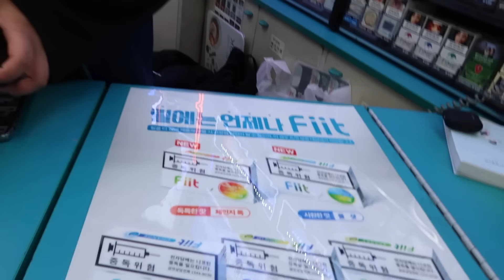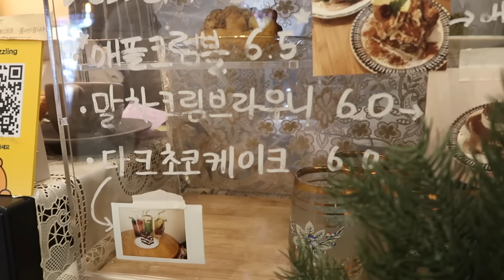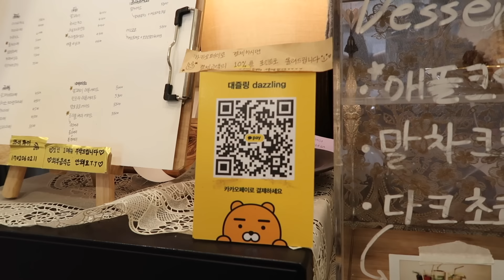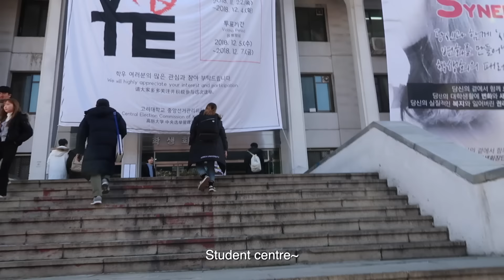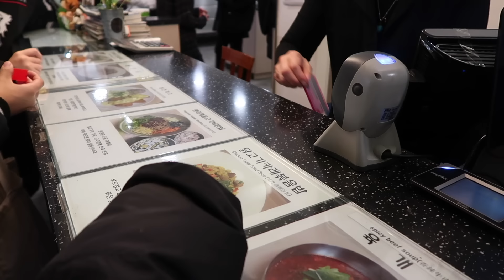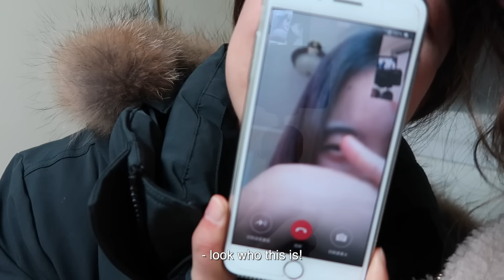Day in the Life of a University Student | Korea University 🇰🇷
A day in my life at Korea University (and yes you read that right - not SNU, PKU or USYD - this time we're going to KU) 🙈Subscribe for more happy times 💕 Instagram

NOTE: If you’re having difficulty getting your hands on hygiene products during the current coronavirus outbreak, YesStyle has newly launched an Infection Prevention category containing masks, hand sanitisers and supplements that you can find

ABOUT ME
Hi there! My name is Vanessa, but you can call me Nessie! I grew up in Australia but studied in Korea and China last year, and am now back home documenting life in Sydney~ I mostly post lifestyle vlogs, but occasionally mix it up with some K-beauty, fashion, or travel diaries! The order of my videos might be a little confusing, but basically Australia = recent vlog, Korea/China = from before. Do join along for the ride! ^^